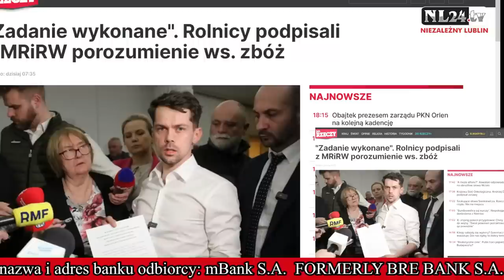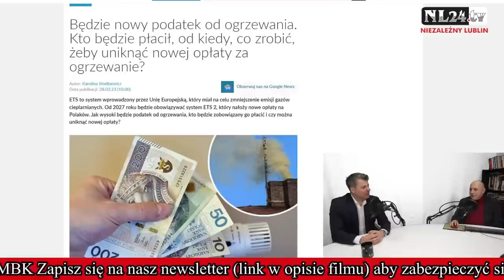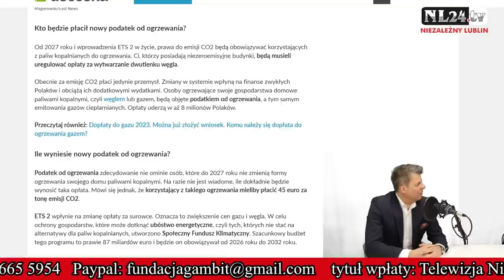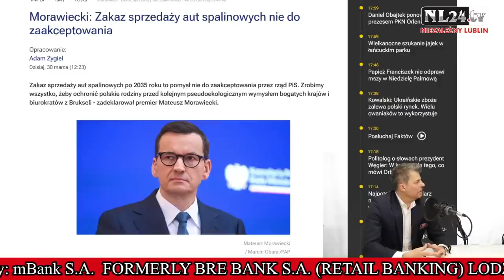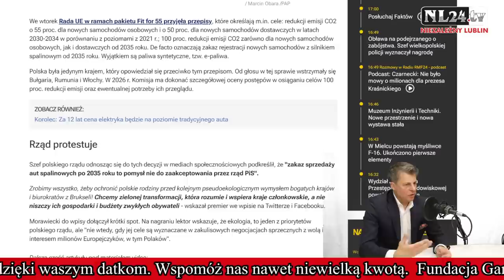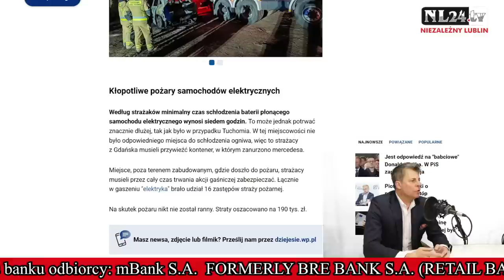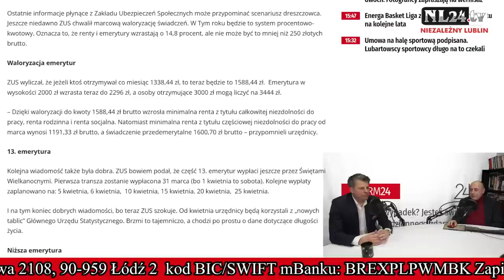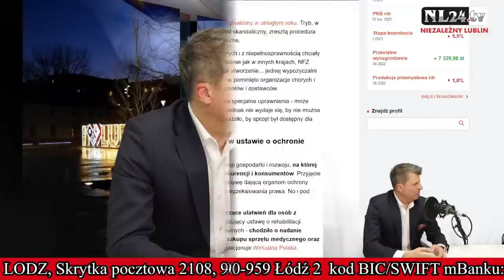Podatek od ogrzewania od 2027 roku, koniec samochodów spalinowych - prof. Mirosław Piotrowski